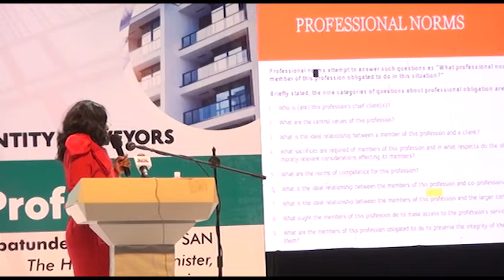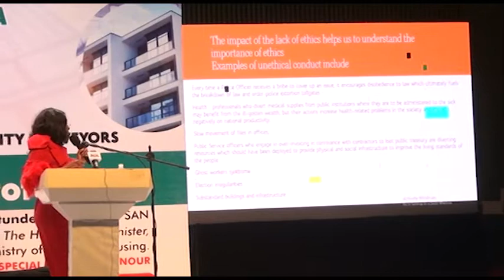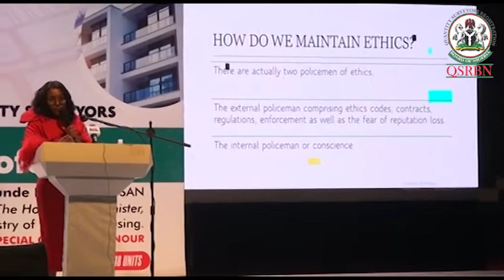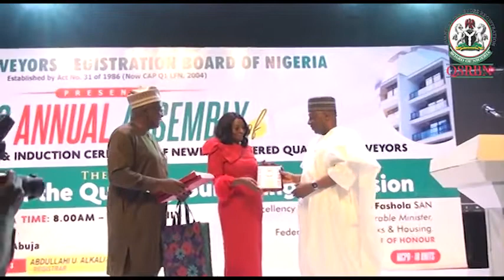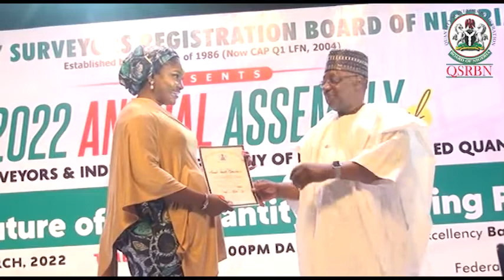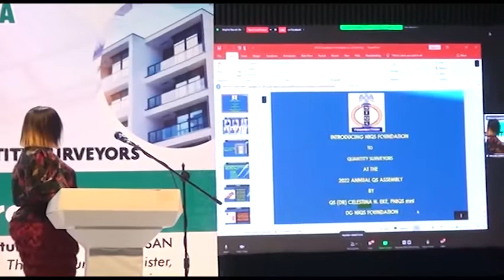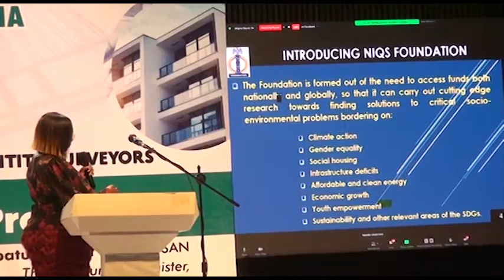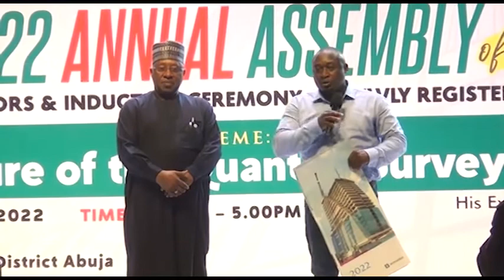2022 ANNUAL ASSEMBLY OF REGISTERED QUANTITY SURVEYORS( PART A)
2022 ANNUAL ASSEMBLY OF REGISTERED QUANTITY SURVEYORS & INDUCTION CEREMONY OF NEWLY REGISTERED QUANTITY SURVEYORS

THEME:
Shaping the Future of the Quantity
Surveying Profession